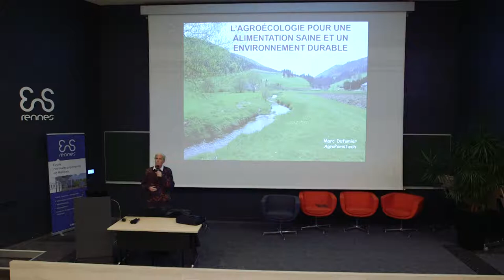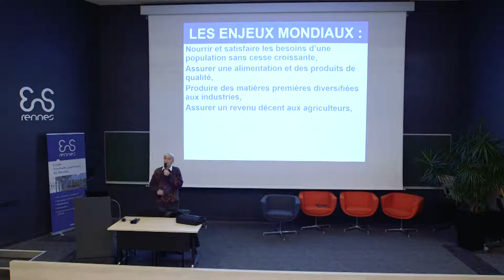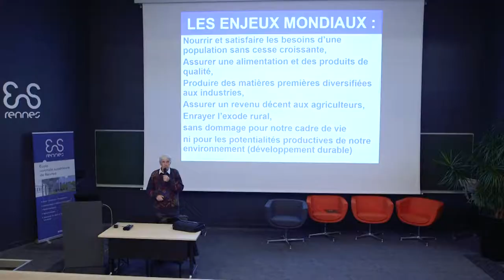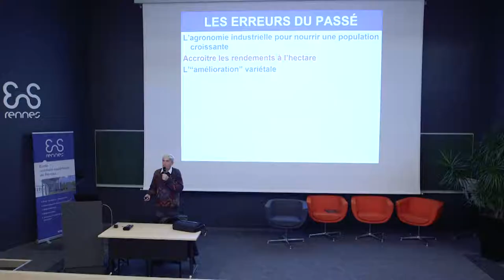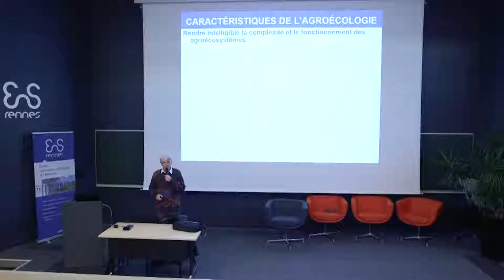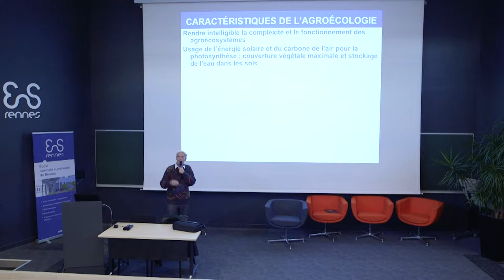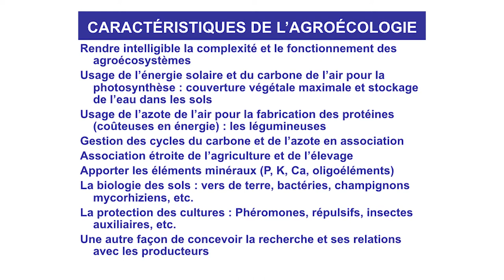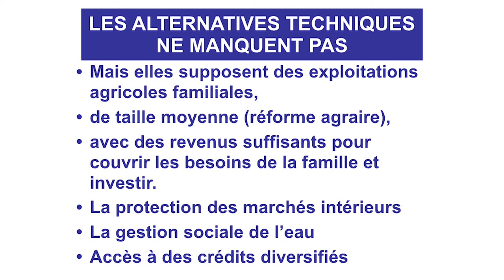JNDD 2018 : "L'agroécologie pour une alimentation saine et un environnement durable"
Conférence de Marc DUFUMIER, professeur émérite à AgroParisTech